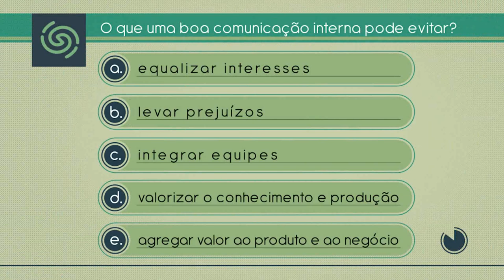Benefícios de uma BOA ComunicAÇÃO | 1ª Aula | by Alexander Baer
Nesta 1ª aula de 5, ensino sobre os benefícios de uma BOA ComunicAÇÃO ensino os 7 pilares.

O ENDOmarketing é a ferramenta que ajuda em muito e melhorar a comunicação na empresa.

A boa ComunicAÇÃO:
01 - Ajuda a disseminar o rumo estratégico da empresa, a sua visão, missão e valores, tanto para os clientes internos, quanto para os clientes externos;
02 - Posicionar a empresa no mercado;
03 - Construir valor.

Os 07 pilares da BOA comunicAÇÃO são:
01) Rapidez na comunicação;
02) Interatividade;
03) Mobilidade;
04) Capilaridade = Tecnologia;
05) Engajamento com os colaboradores;
06) Monitoramento dos indicadores;
07) Transparência.